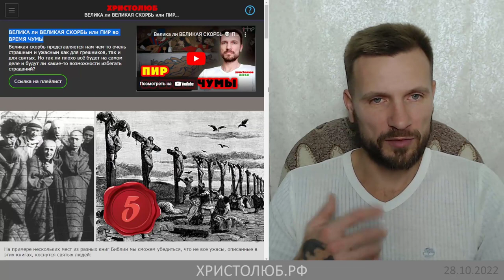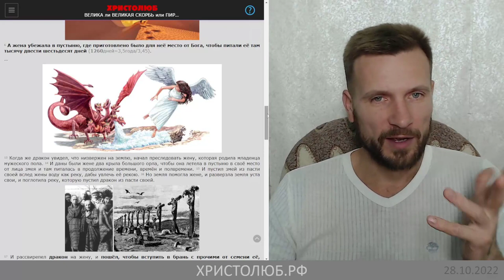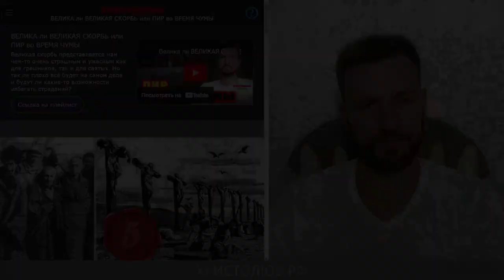БОЛЬ без КОНЦА и КРАЯ ✝️ Сумма всех страданий во вселенной (23.10.22) ВЕГАН 💚 ХРИСТОЛЮБ ✝️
— SKYPE: christolube

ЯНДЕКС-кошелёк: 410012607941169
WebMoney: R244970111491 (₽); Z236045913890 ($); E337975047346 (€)